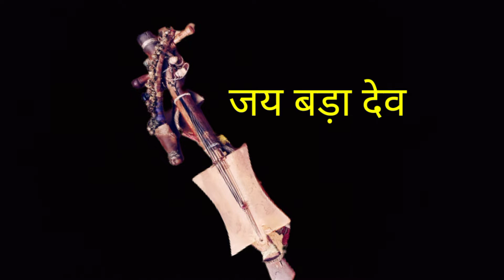🎧pardhan super ster gayk अमर सिंह धुर्वे new 2022🎧 आदिवासी गीत सुपर सॉन्ग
pathari kikri baja
gondi kissa
gondi geet
godwani geet
bada dev ki geet
jay seva jay bada dev
adiwashi geet
jay bada dev mp

Aur video ko Jyada Se Jyada share kare hamare pardhani geet ko video ke madhyam se jay bada dev
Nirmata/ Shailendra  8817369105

Sahyog/ Rajendra

gayk Amar Shing dhurwey